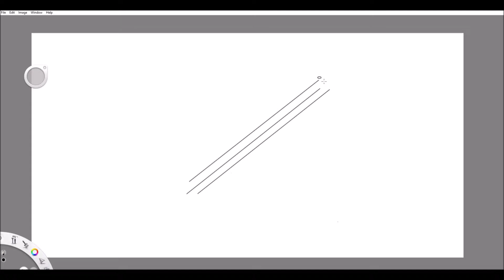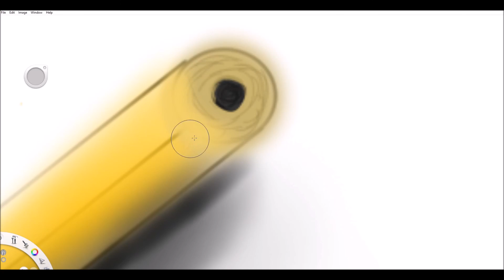Attempting to Draw a Pencil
Me trying to look professional as I draw a pencil
[Tags]
Pencil
Pencil
Pencil
Art
Art
Art
Drawing a pencil
Drawing a pencil
Drawing a pencil